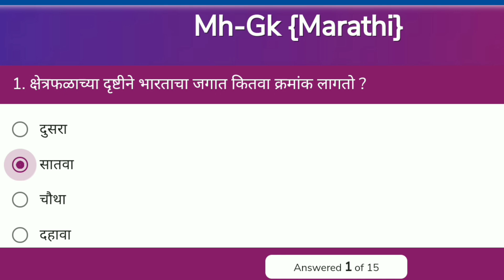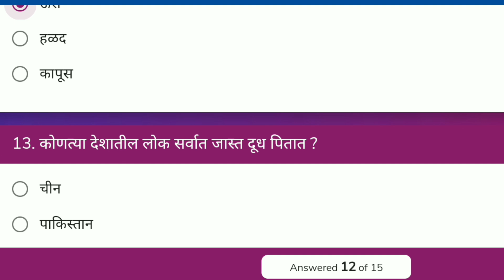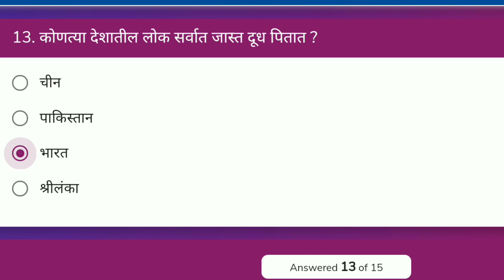जनरल नॉलेज महत्वपूर्ण प्रश्न ॥ हिंमत असेल तर या प्रश्नांची उत्तरे देऊनच दाखवा ॥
मित्रांनो आजचा हा व्हिडीओ जर तुम्हाला आवडला असेल तर व्हिडिओला लाईक करा आपल्या चॅनलला सबस्क्राईब करा आणि बाजूला जि बेल  येत आहे तिच्यावर प्रेस करायला विसरू नका, धन्यवाद...!